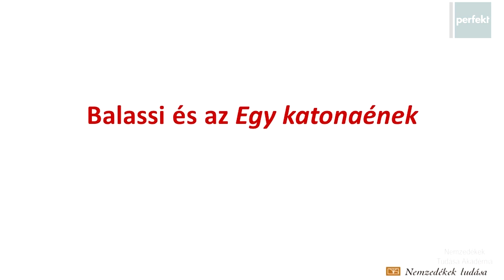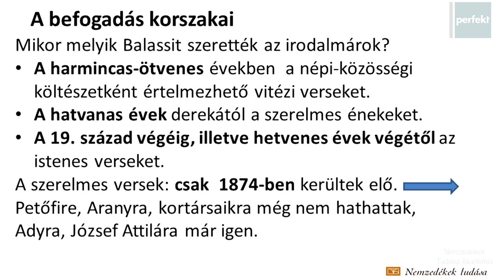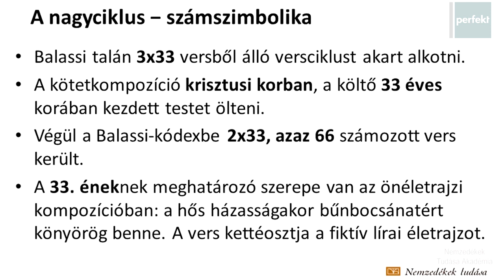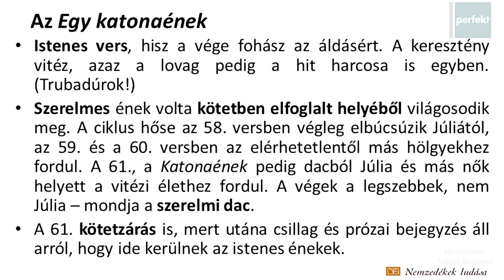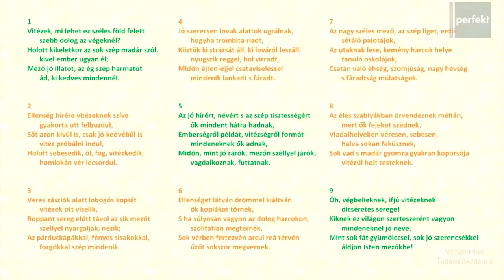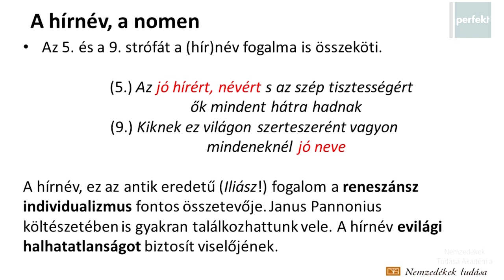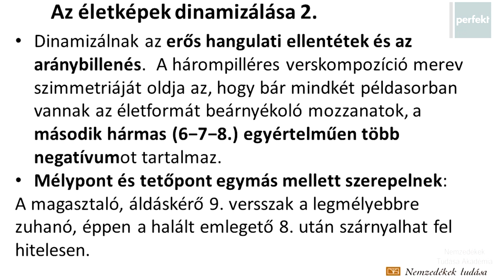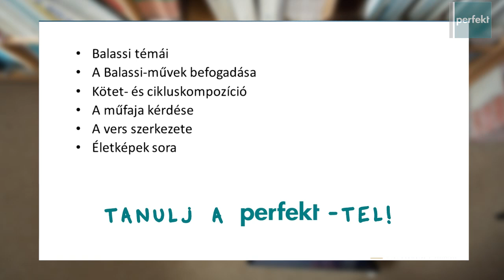Balassi Bálint: Egy katonaének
Arató László segít a szóbelire érettségire készülni.